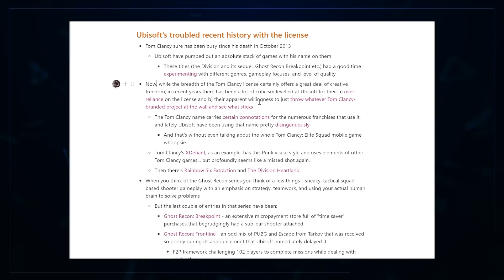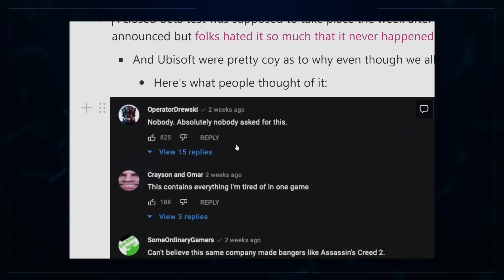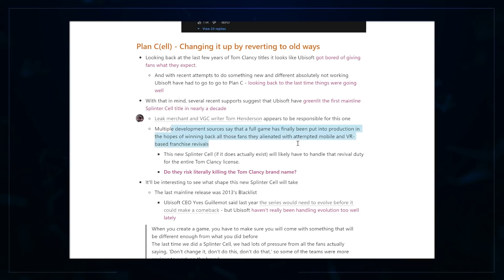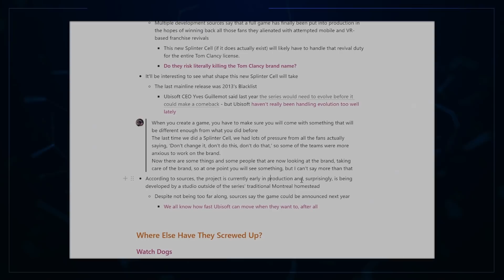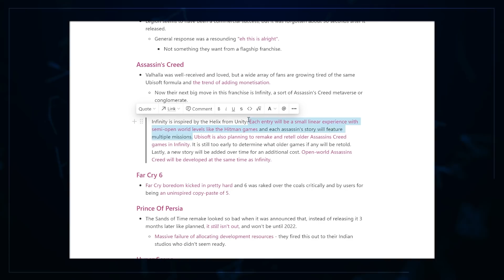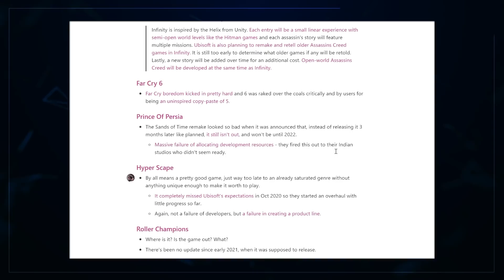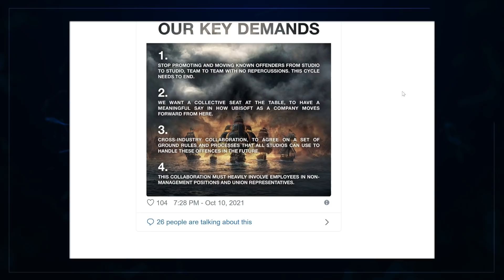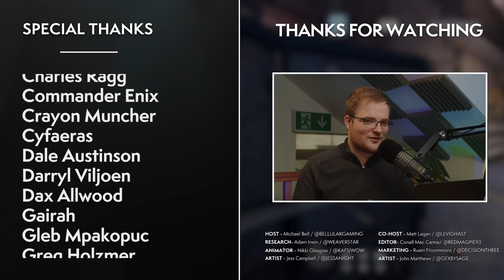8 Years Later, Ubisoft Has Finally Pulled The Trigger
Can Sam Fisher save the Tom Clancy brand?
Ubisoft just love throwing the Tom Clancy license at the wall to see what sticks don't they? Although, for the first time in eight years, a new mainline Splinter Cell is apparently in the works. They've surely had a troubled history with the license, so are they taking a massive risk here? What's yours thoughts?

00:00 Intro
00:27 The Story - Letting Down A Legacy
05:08 The Story - Splinter Cell Coming Back?
09:33 The Analysis - Ubisoft Need Hindsight
16:04 The Story - Ongoing Allegations